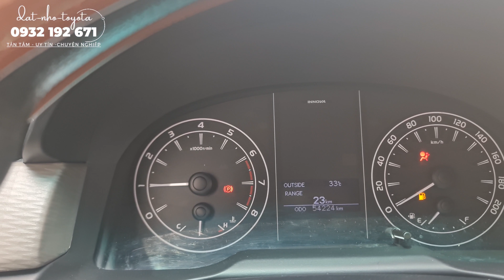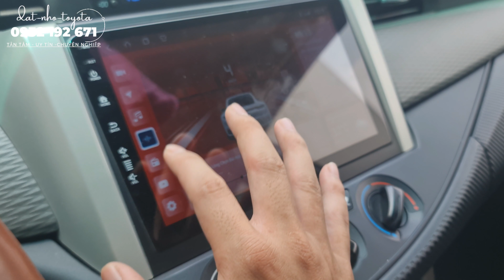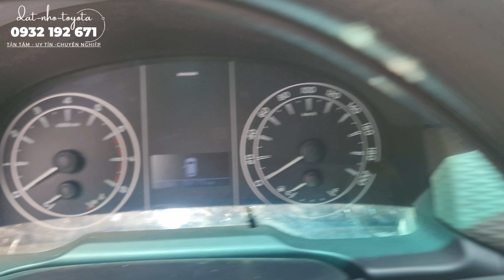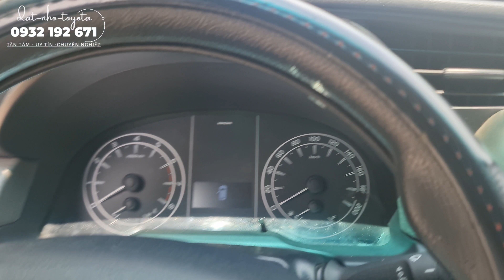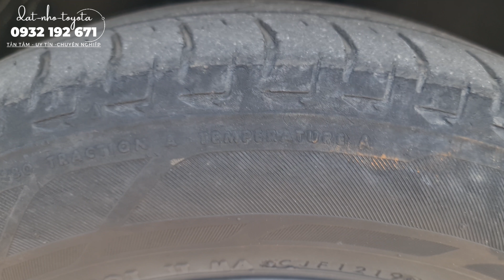Mua xe Toyota Innova 2.0E 2019 Số sàn chỉ từ 200 triệu | Đạt Nhỏ Toyota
Mua_xe_Toyota_Innova_2.0_E_2019_Số_sàn_chỉ_từ_200_triệu_|_Đạt_Nhỏ_Toyota
Thông tin xe: 68A - 009.65
 ► Động cơ 2.0L Xăng Dual VVT-i,  Hộp số sàn 5 cấp
 ► Phụ kiện theo xe: Film cách nhiệt, màn DVD, Viền che mưa, ghế da, sàn simili,...
 ► Tổng số Km: 54.000 Km
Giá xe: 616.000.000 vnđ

Thông tin xe: 51H - 082.57
 ► Tổng số Km: 59.000 Km
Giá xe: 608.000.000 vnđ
► Call or Zalo: 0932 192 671
► Địa chỉ: 220 Nguyễn Hữu Cảnh, Phường 22, Q. Bình Thạnh, Tp. Hồ Chí Minh (Ngay trước tòa nhà Landmark 81 tầng - Khu dân cư Vinhome)

Toyota Tân Cảng; Đạt Nhỏ Toyota; Xe cũ Tân Cảng; Xe cũ miền nam; Toyota Innova 2019; Innova 2019;